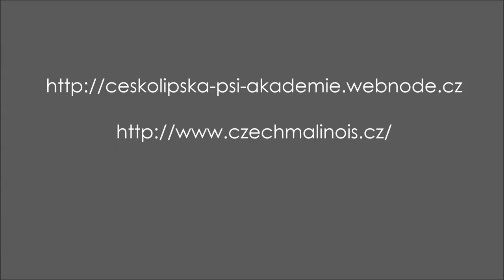Espero Cofi Capito - pangolin scales detection training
Australian shepherd Espero Coffi Capito (born 5/2014) is in training for detection of endangered species of animals. He is going to recognize scent of pangolin scales, ivory and animals like gorillas, chimpanzees or other CITES species.